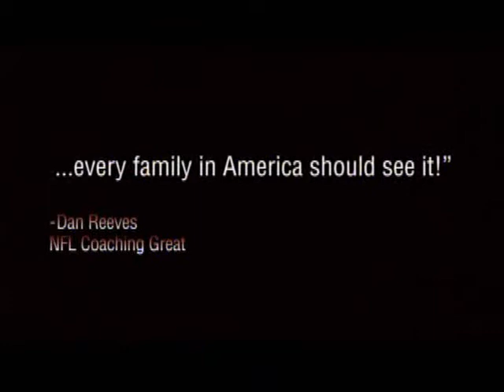Facing the Giants Trailer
Facing the Giants DVD Trailer